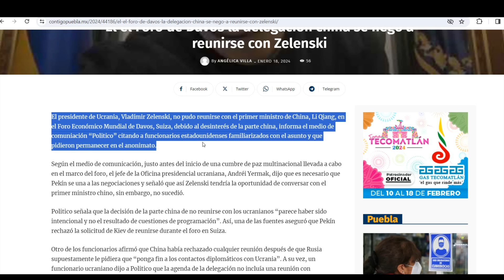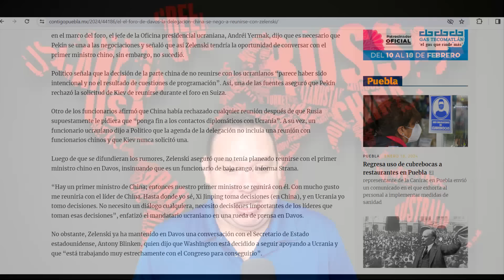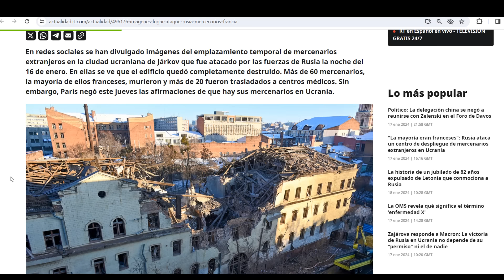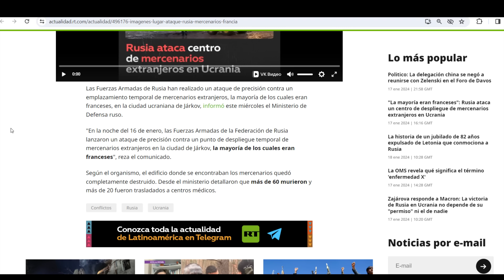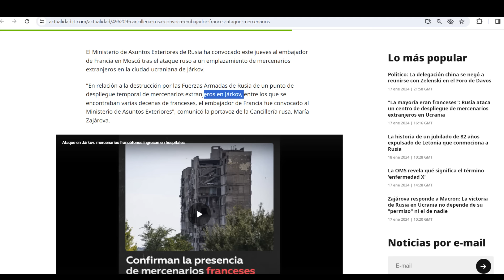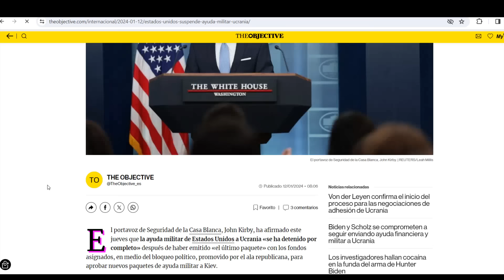¡Rusia hace talco a centenar de mercenarios franceses! China le da portazo a Zelenski en Davós.